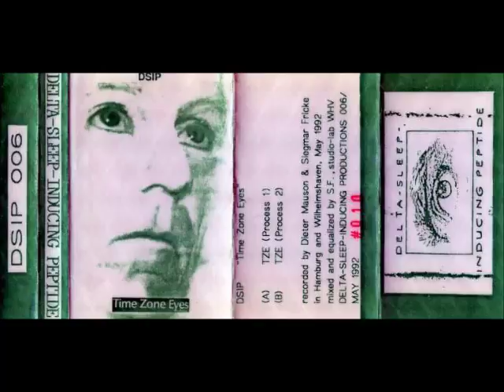Delta-Sleep-Inducing Peptide (DSIP) - Time Zone Eyes (side A)